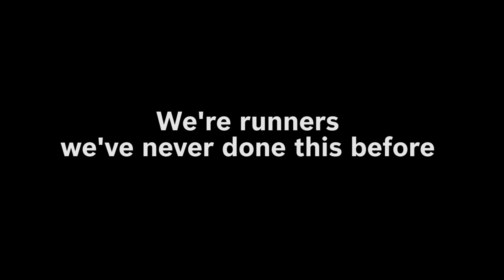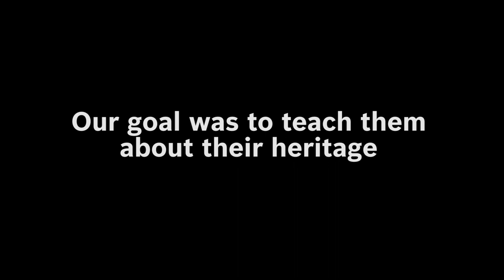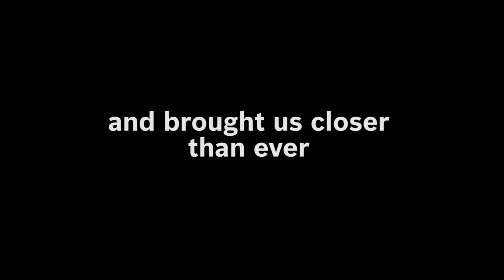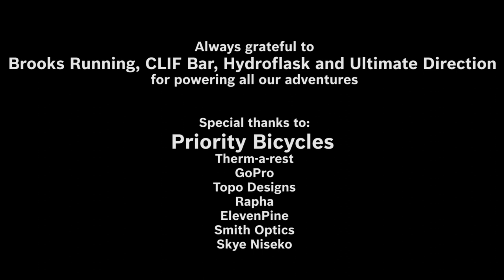Jurek Family Bikepacking in Japan with Babies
In August 2019, we explored the beautiful mountains, beaches and farmlands of Hokkaido, Japan on bikes with our small babes (ages 1 and 3 years old). Carrying all of our gear, we covered over 600 miles and camped in a new location each night. The kids had a blast, they didn't want to leave!